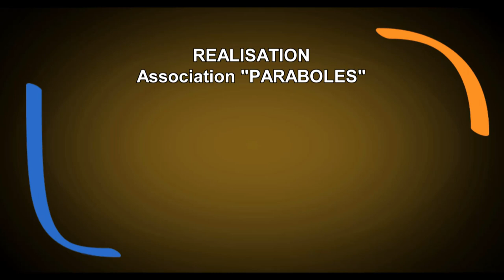Magazine Paraboles n°645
L'association: "TOUTJOURLA "
Rencontre avec Coraline et Geoffrey, deux jeunes aidés par TJL (ToutJourLà). L’association accueille et écoute les jeunes de 15 à 25 ans en Alsace.
En 2018, elle a accompagné plus de 100 jeunes, un chiffre en progression chaque année. Depuis 2010, elle intervient dans des établissements scolaires privés, mais elle dispose également de deux bureaux : l’un à Mulhouse, l’autre à Strasbourg. Elle s’appuie sur le courant systémique, c’est-à-dire, qu’elle s’intéresse à la vie concrète du jeune (ses études, sa famille, ses amis, ses projets professionnels et personnels) et tente d’en dénouer les difficultés.

Lorsque cela est nécessaire, elle conseille au jeune de suivre en parallèle un accompagnement psychologique avec un professionnel extérieur.

Reportage :  Cécile HANS-KOHLER – Jean-Pierre BERTRAND
Durée : 12 minutes et 02 secondes
Durée totale du magazine : 13 minutes et 55 secondes